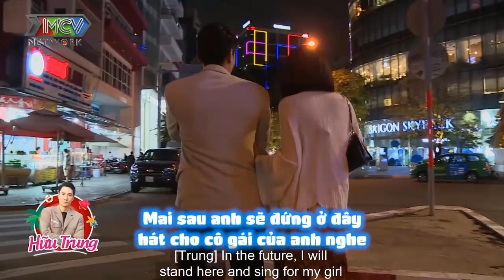Nàng và Chàng cùng nhau lấy lý do đi sắm đồ để được ở gần nhau hơn | Love House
📺 GIỚI THIỆU CHƯƠNG TRÌNH:
Ngôi nhà chung là chuyến hành trình 7 ngày với 8 bạn trẻ đầy cá tính. Các bạn sẽ có những ngày chung sống và sinh hoạt cùng nhau tại một ngôi nhà chung do ban tổ chức sắp xếp tại quận 7, Tp.HCM.
Điều đặc biệt của mùa này là các bạn sẽ cùng nhau kinh doanh một quán cafe để gây quỹ từ thiện cho các trẻ em mồ côi ở Long Hải - Vũng Tàu.

Love House hẹn mang đến cho quý khán giả những sắc màu tươi trẻ, cảm xúc thăng hoa của những cô gái và chàng trai tràn đầy nhiệt huyết, năng lượng và tinh tế. Một chàng trai kinh doanh bất động sản chững trạc, trải đời và một cô gái tóc dài xinh đẹp vô tình là gu của nhau thì điều gì sẽ xảy ra? Cuộc gặp gỡ giữa chàng trai mét tám lăm và cô gái mét năm tám, liệu họ có trở thành một cặp đôi đũa lệch đáng yêu? Một cô nàng tiếp viên hàng không với một trái tim nhạy cảm sẽ làm rung động một anh chàng diễn viên lịch lãm? Anh chàng quản lí nhà hàng tính cách hơi kì quái liệu có chinh phục được cô nàng PT nóng bỏng?  Mời các bạn cùng đón xem!

Dưới đây là thông tiên chi tiết của 8 bạn thành viên Love House :
🌷Thành viên nam đầu tiên phải kể đến là chàng Nguyễn Hữu Trung - 29 tuổi - Hiện công việc của anh là diễn viên và đồng thời là huấn luyện viên MMA
🌷Thành viên nam thứ 2 Nguyễn Hữu Lộc - 23 tuổi - Anh đang là nhân viên content digital marketing
🌷Anh chàng thứ 3 là Lê Minh Trường - 32 tuổi - Hiện anh đang kinh doanh bất động sản
🌷Thành viên cuối cùng là Lâm Vạn Phúc - 26 tuổi  - Anh đang là quản lý nhà hàng
Bên cạnh đó là 4 cô nàng:
🌷Lưu Hoàng Lan Anh - 24 tuổi - Hiện tại cô đang là tiếp viên hàng không
🌷Nguyễn Thị Ánh Tuyết (Uri) - 25 tuổi - Cô nàng là huấn luyện viên cá nhân
🌷Nguyễn Vũ Mai Hương - 21 tuổi  - Hiện đang là chuyên viên tư vấn thẩm mỹ
🌷Đặng Thị Như - 24 tuổi - hiện là giáo viên tiếng Anh